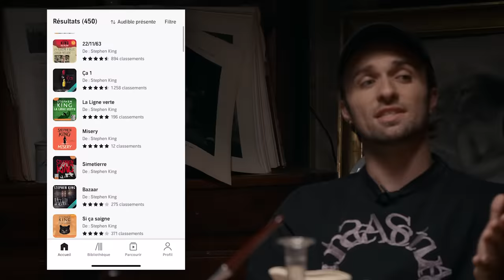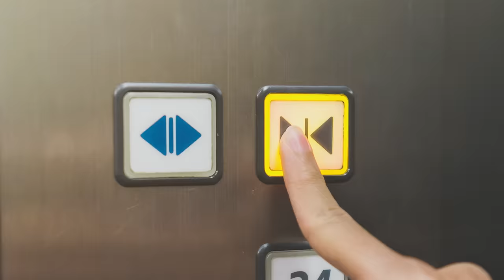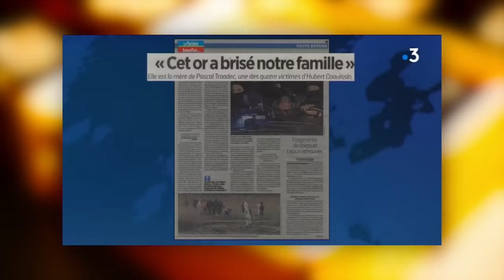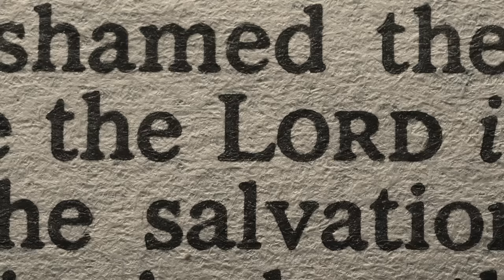Ils ont vécu une VRAIE histoire d'horreur (ft Sofyan, Kim, Clotaire)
Retrouvez plus de 1000 livres dans leur version audio, en illimité !

Réalisateur : Théo Meunier

Chef OPV : Lucas Stoll
Cadreur : Augustin Tarrou
Electriciens : Alex Henry, Johan Hamon
Machiniste : Faustin Charneau
Chef OPS : Basile Catelin (KR SOUND)

Déco : Maud Guyon

Maquilleuse : Kim Desnoyers

Régisseuse : Alice Huiban
Chauffeur : Loann Steinmetz

Monteur : Clément Birckel
Assistant monteur : Ludovic Bichon
Mixage : Théo Meunier
Etalonnage :  Florian Martiny (KeepGrading)
Graphisme :  Guillaume Griffoni (Spectre)
Chargée de post-production : Laura Figueiredo

Productrice Exécutive : Clara Lesage
Directrice des productions : Julie Peloso
Chargée de production : Marie Delvallée
Assistante de production : Valentine Pejoux

PLANIPRESSE  / KR SOUND  / UCAR ABBEVILLE / 20 000 LIEUX / MOULIN DE DAMPIERRE